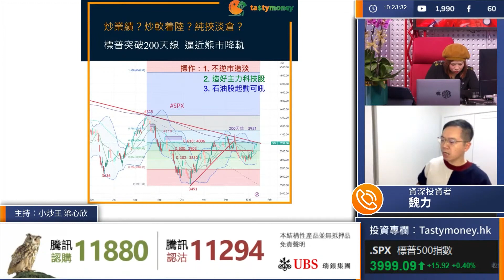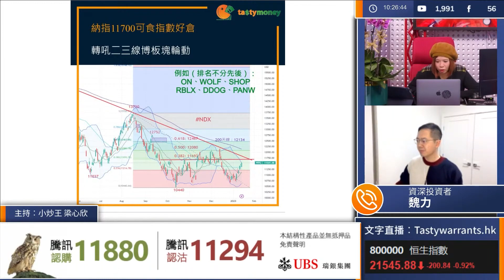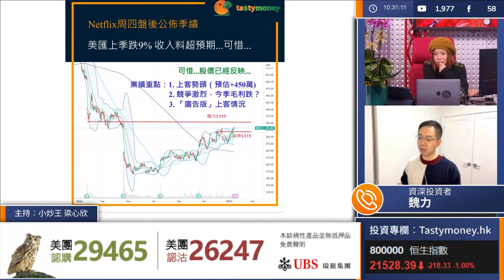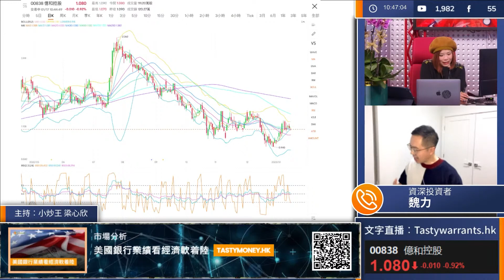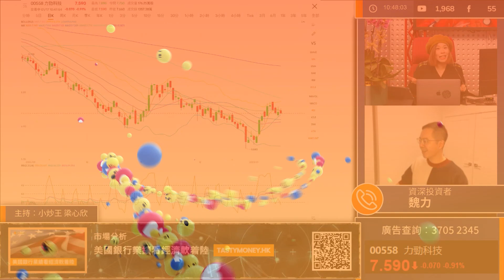美股不宜淡?好倉吼邊隻? 內房週邊待放水｜小炒王 梁心欣 魏力｜Tasty Money精選 2023-01-17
美股炒業綪，造好科技股?標普500和納指選擇有提供。預計中國放水，港股落後板塊睇邊隻!?想知更多，即刻入嚟重溫精選啦～

TASTY MONEY Live | 港股財經直播 | 即市分析
逢星期一至五港股交易時段9:30am至10:30am
主持
小炒王梁心欣 FB | IG: sy_tastymoney
炒輪雷神 FB | IG: Luilui_tastywarrant
魏力投資日誌 FB | IG: ngailik.stocks
~  睇TASTY．Think Wisely．Je p Money ~
輕鬆資訊： IG搜尋《TastyMoney.Official》
TASTY專研文章搜尋：WeChat官方帳號《添味財經TastyMoney》